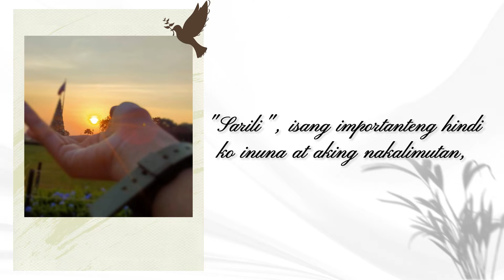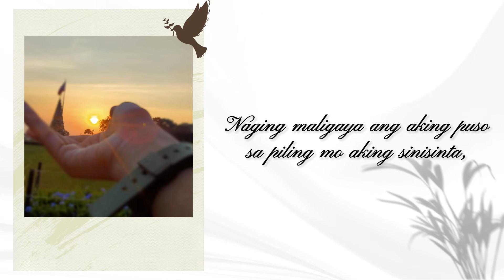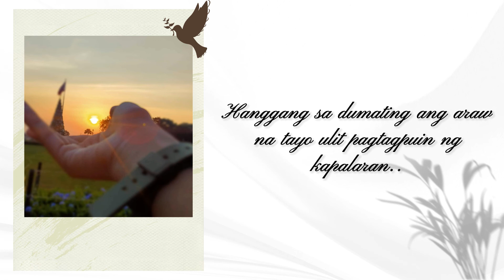"PAHINGA NG NAPAPAGOD KONG PUSO"| SPOKEN WORD POETRY | SELF-COMPOSED